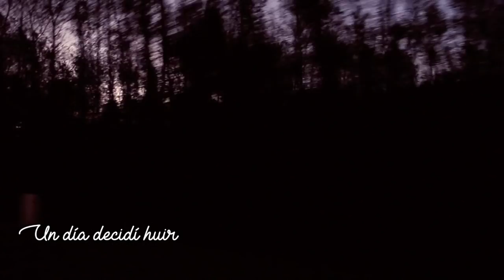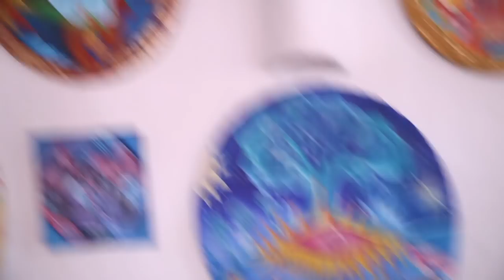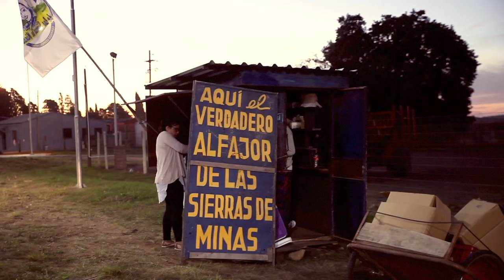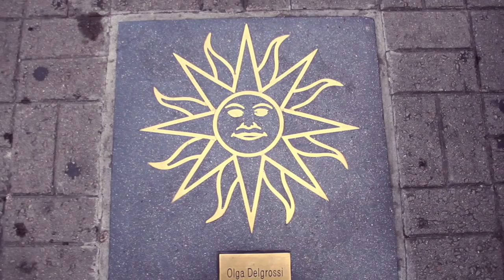Uruguay - Ahora todo se ve más claro.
Durante 3 semanas estuve grabando, haciendo time lapses, fotografiando el paisito, y ha quedado este pequeño film, que creo que es el mejor que tengo hasta el momento, donde podéis conocer Uruguay desde mi punto de vista. Para mi Uruguay es verde, naturaleza, paz, la gente es linda, amable y te hace sentir como en casa. Espero que os guste mucho! Dedicado a mi familia uruguaya!  Podéis ver las fotos que hice en mi cuenta de instagram @miriamcerezo